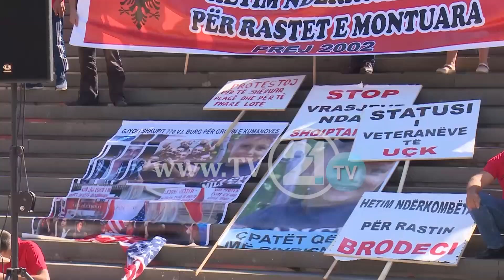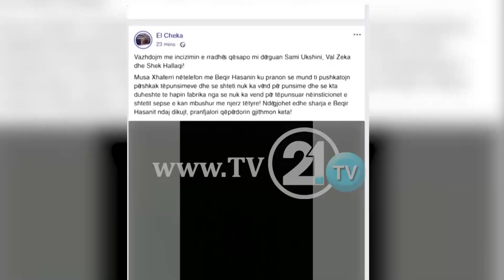Protestë për rastet e montuara, protestuesit marshuan nga Sheshi “Skënderbeu” deri te Kuvendi